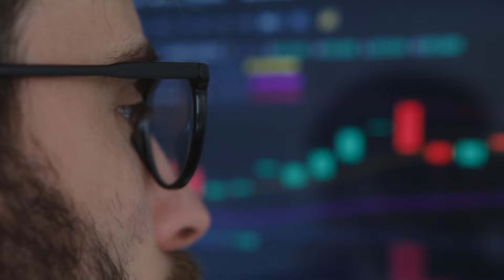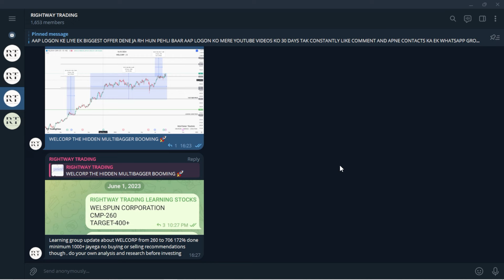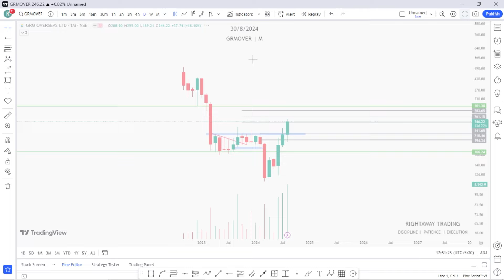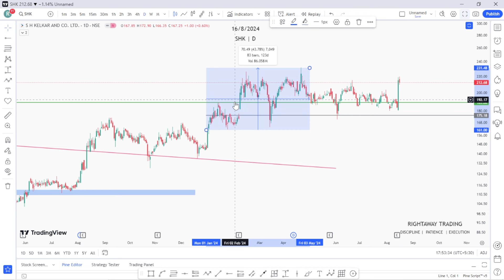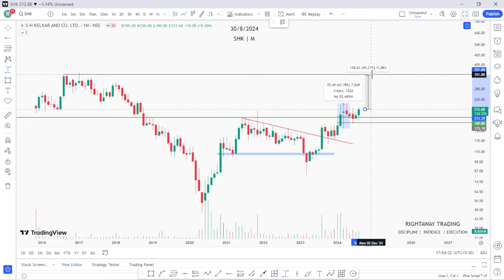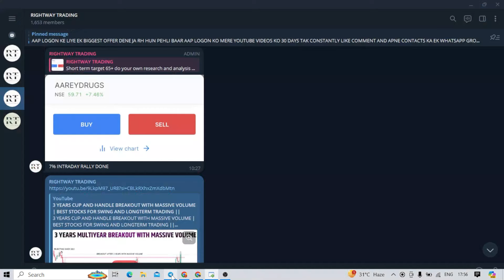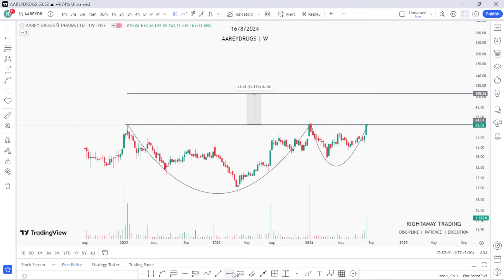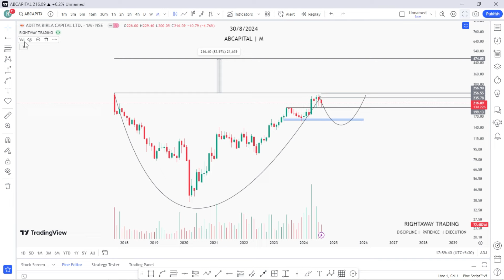MULTIYEAR BREAKOUT CANDIDATE HUGE UPSIDE POITENTIAL | BEST STOCKS FOR SWING AND LONGTERM TRADING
banknifty trading
shk

◈◈◈◈◈◈MUSIC CREDIT◈◈◈◈◈◈◈